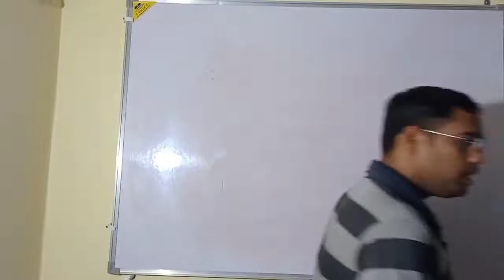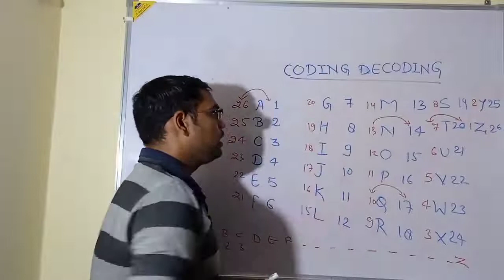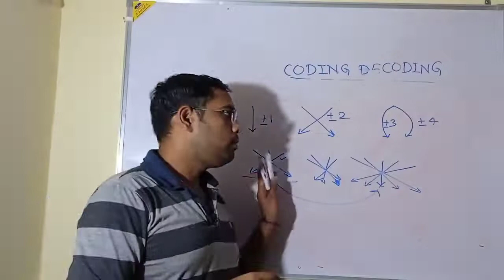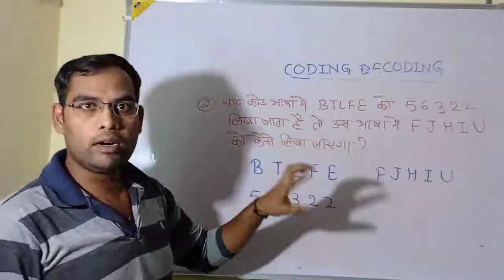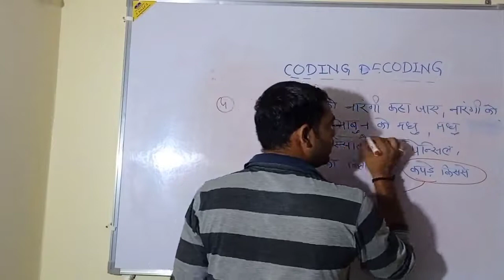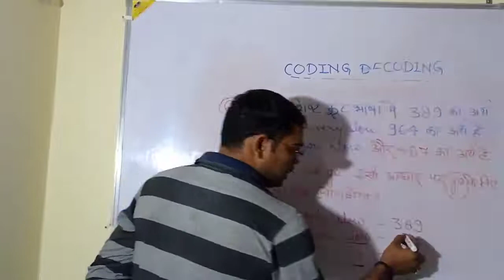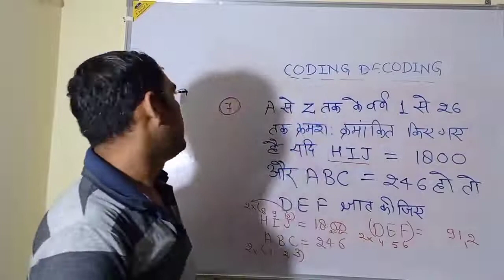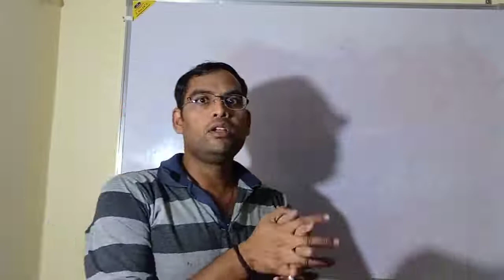REASONING CODING DECODING PART 1